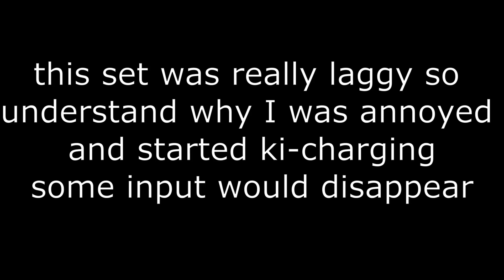when a little brat respects the prime minster tekken 7 lili vs lidia